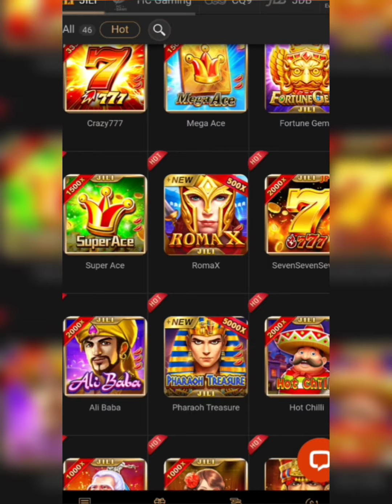𝗣𝗛𝗔𝗥𝗔𝗢𝗛 𝗧𝗥𝗘𝗔𝗦𝗨𝗥𝗘 𝗦𝗟𝗢𝗧 𝗚𝗔𝗠𝗘 | 𝗦𝗠𝗔𝗟𝗟 𝗕𝗘𝗧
𝗢𝗳𝗳𝗶𝗰𝗶𝗮𝗹 𝗔𝗰𝗰𝗼𝘂𝗻𝘁:
📺 𝗵𝘁𝘁𝗽𝘀://𝘄𝘄𝘄.𝘆𝗼𝘂𝘁𝘂𝗯𝗲.𝗰𝗼𝗺/𝗰/𝗠𝗮𝗿𝗶𝗮𝗻𝗧𝗼𝗹𝗲𝗻𝘁𝗶𝗻𝗼